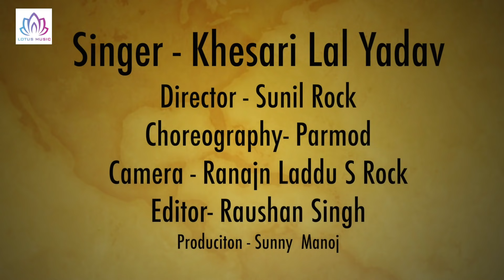Lal का New Bolbam Song - Saradiya Ho Jayi Ae Raja - Bhojpuri Kanwar Songs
►LM :- 159

► Album :- Saradiya Ho Jaiye Raja
► Song :- Saradiya Ho Jaiye Raja
► Ricordist :- Ashish Verma
► Video Director :- Sunil Rock
► Digital :- Lotus Music

► Label / Company :- Lotus Music India

Exclusive Rights By : ViralHoga.Com